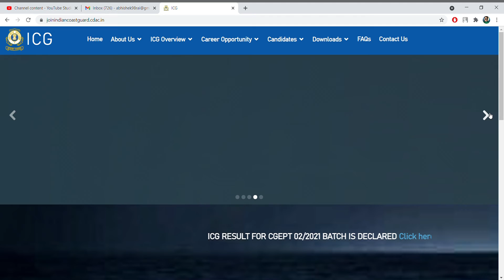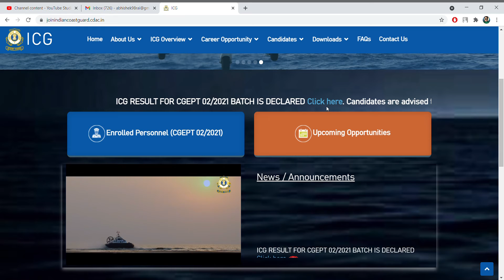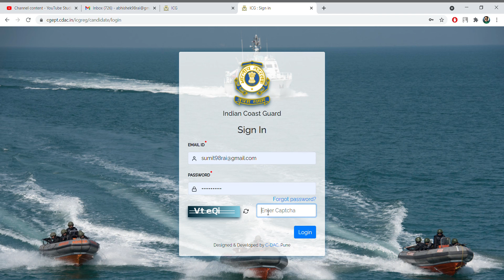indian cost guard (icg) results out for navik gd db | apna result 2 minute me dekhe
we are providing educational content general cutoff 67